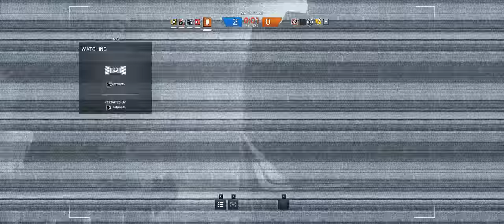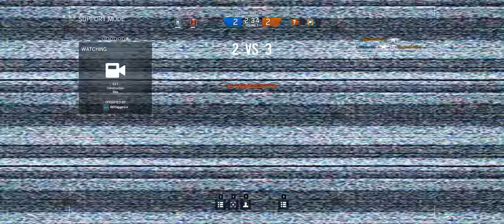Rainbow Six Siege + Part 314 + Oregon TDM Hostage + cts crew